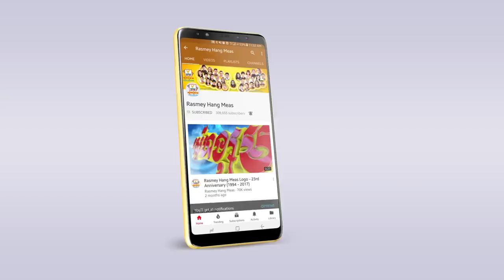សារ៉ាវ៉ាន់ខេមរៈ ខេមរៈ សិរីមន្ដ OFFICIAL AUDIO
Pi sey ni reath tona khem preab soveath aok sokurn kanha pich sou pear chon sovan reach
Tall tai bout sey ha ey no kav vea sna chin manich sok srey neang teab bobrek